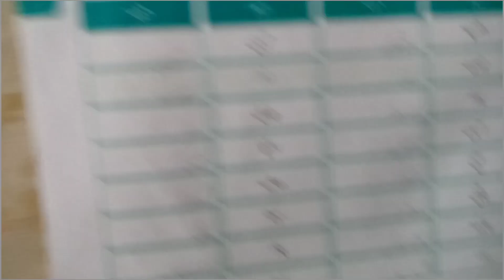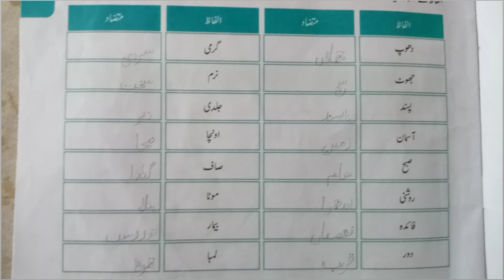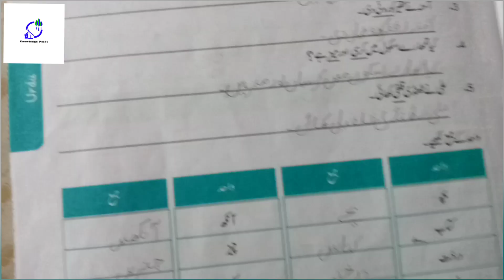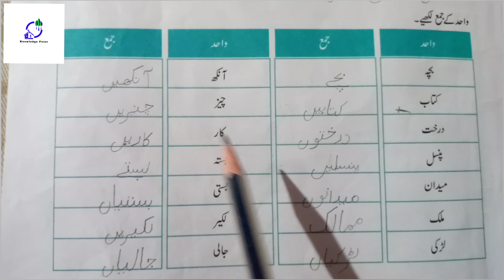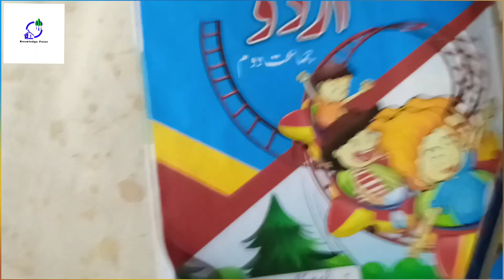Urdu Class 2 summer vacation Task of Allied School part 2